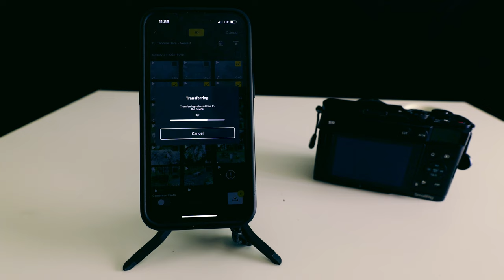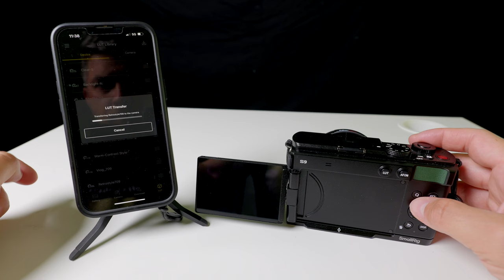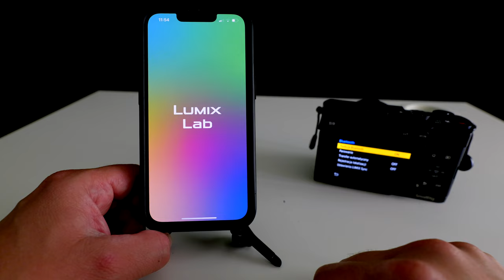Recenzja Lumix S9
W maju 2024 roku odbyła się premiera pełnoklatkowego Lumix S9. Miałem przyjemność przetestować ten aparat w Japonii. I zaraz po powrocie zrealizowałem nim dwa zlecenia komercyjne. I tak Lumix S9 stał się pełnoprawną kamerą w mojej pracy. W filmie opowiadam o jego zaletach i wadach.